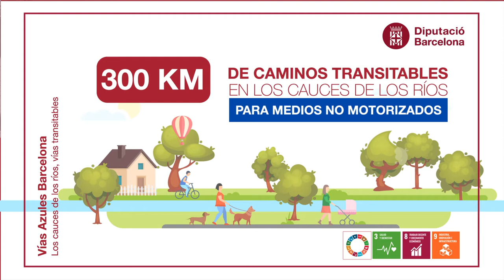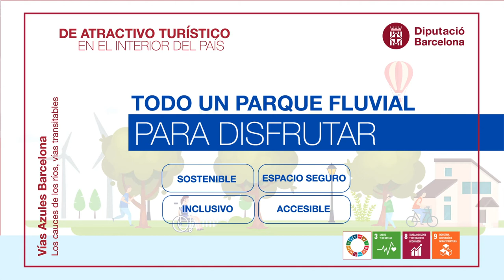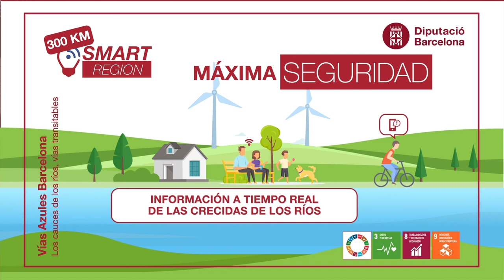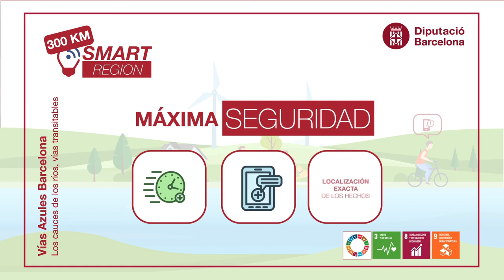Vies Blaves (Vías Azules): Los cauces de los ríos, vías transitables